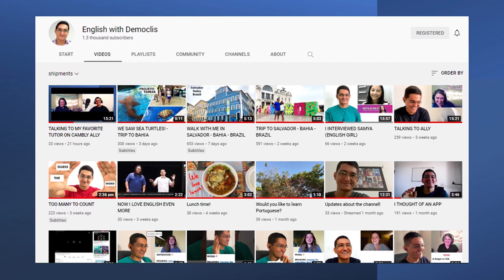DIVISÃO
CÂMERAS

MICROFONES